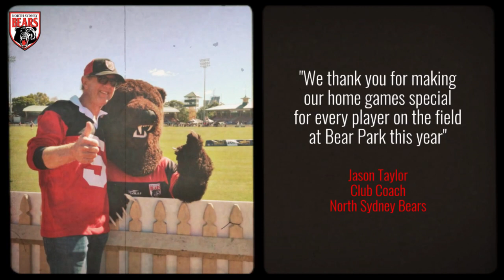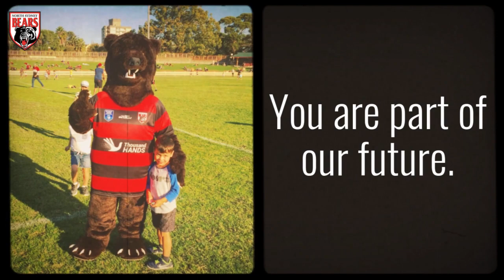Thank you to all the North Sydney Bears 2021 Members